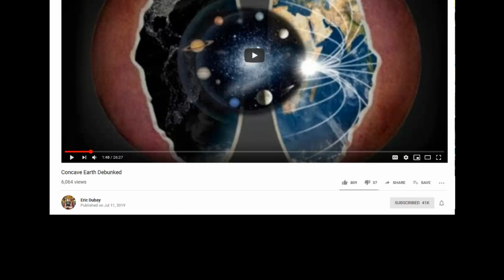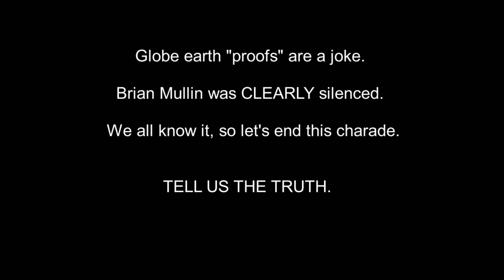Where is Brian Mullin? PART 4: We know, end the charade.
For years people have been trying very hard to hide brian mullin's name. We know the heliocentric universe is a lie, and we know brian mullin was silenced. Time to end the charade.
There can only be one reason why someone would spell his name "Mullen", so that when people search his name nothing will come up.